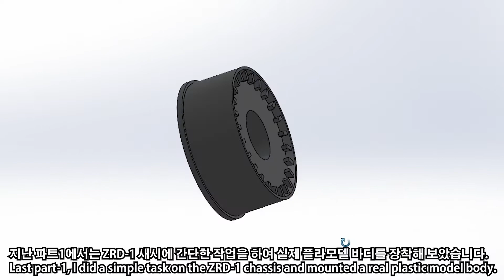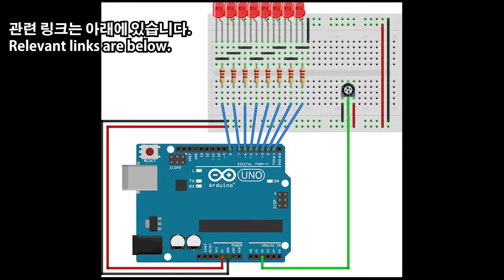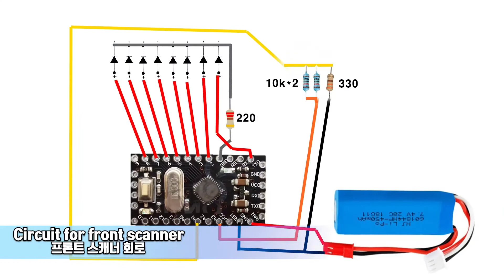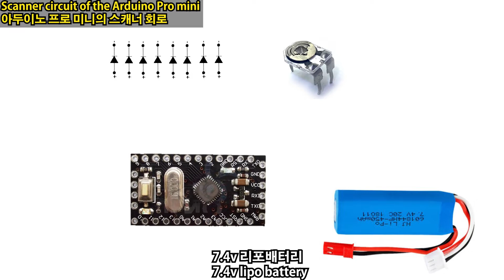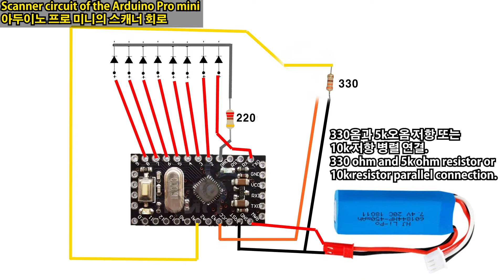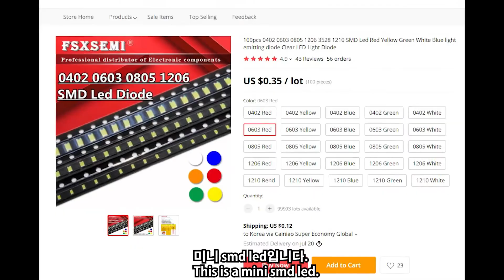1/24 Knight rider KITT RWD drift car-2(전격제트작전키트 드리프트카)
ZRD-1 is 1/24 RWD drift chassis developed by Zeus Garage.
Last part-1, I did a simple task on the ZRD-1 chassis and mounted a real plastic model body.
In this part 2, I recorded the process of making front scanner with Arduino.

Check out 1/24 Knight rider KITT RWD drift car-1(전격제트작전키트 드리프트카)

ZRD-1은 제우스게라지에서 개발한 1/24후륜구동 드리프트 새시입니다.
지난 파트1에서는 ZRD-1 새시에 간단한 작업을 하여 실제 플라모델 바디를 장착해 보았습니다.
이번 파트2에서는 아두이노를 이용하여 프론트 스캐너를 제작하는 과정을 기록하였습니다.